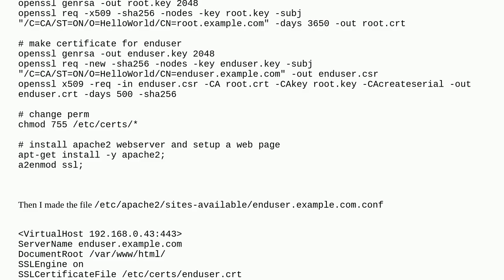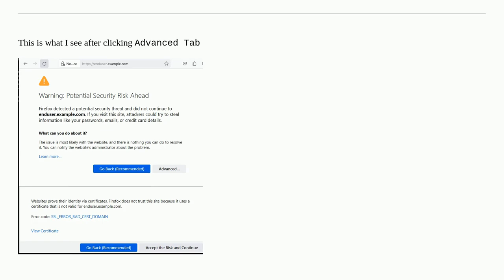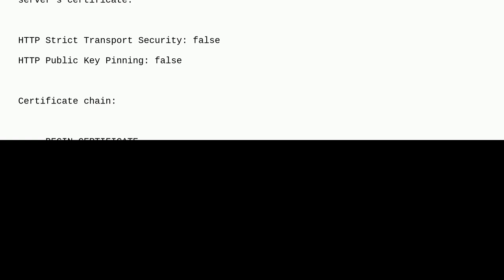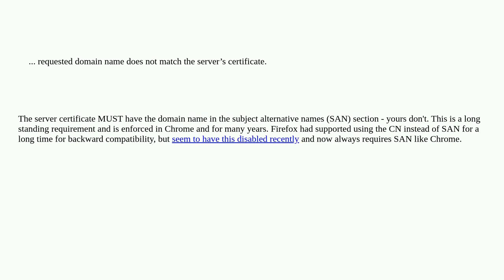Security: Added root authority certificate for firefox, but still not trusting certificate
Added root authority certificate for firefox, but still not trusting certificate

A special thanks goes out to the awesome community

  tls certificate-authority